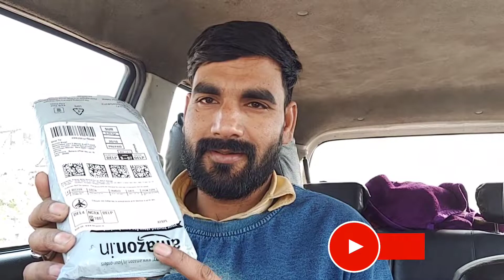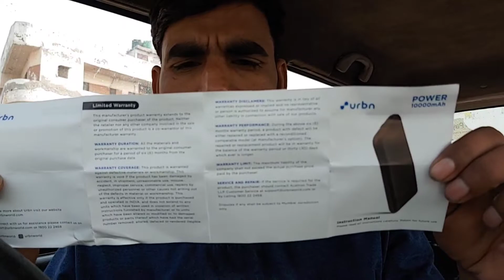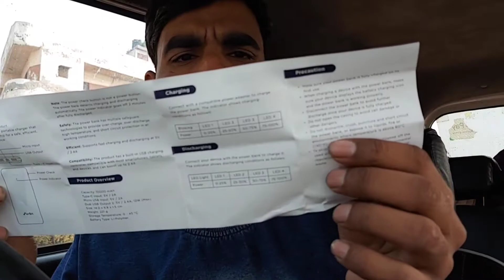Urbn Power Bank 10000 mAh 12W first charging Rs.399 review unboxing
urban power 10000 MAH battery
power bank
22.5w
22.5w fast charging
22.5w power bank
22.5w charger